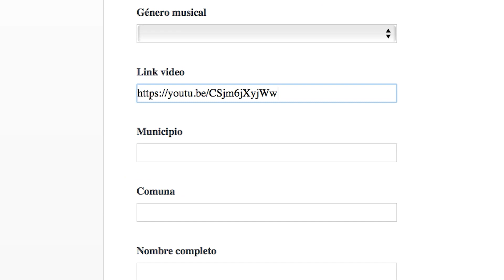Metrópolis Compartiendo Territorios 2016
Ya están abiertas las inscripciones para Metrópolis 2016. Esta es la oportunidad de mostrar tu talento. En Metrópolis todos son ganadores. Inscríbete